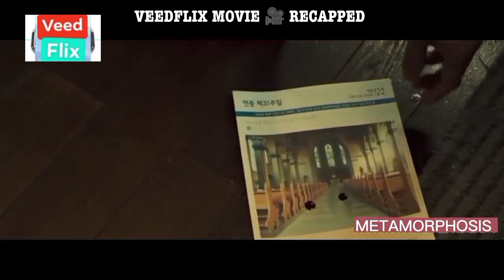HORROR: AN EVIL SPIRIT INFILTRATES A FAMILY